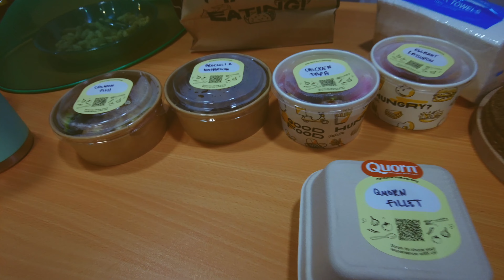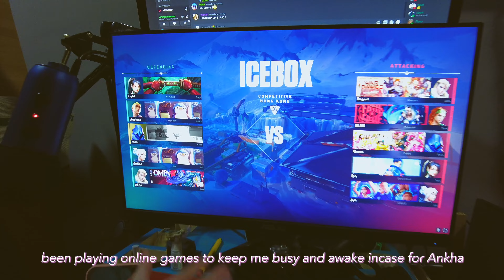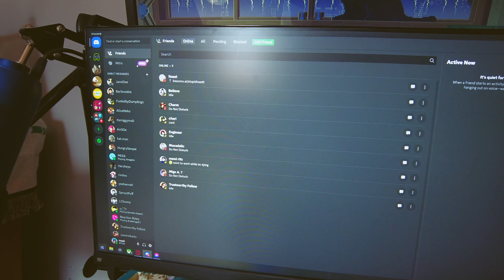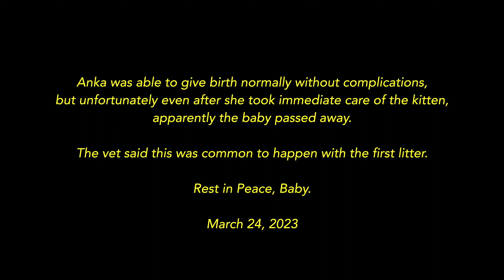taking things a day at a time | my life in a glimpse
Just things happen, whether good or bad, so just take a breather and remember.. this too shall pass. We'll eventually make good memories again. I guarantee it.

so, it's been pretty easy trying to edit with some colors now since it's just a matter of applying them to the clip. if you've stuck around and checked the description, do say in the comments what your plans for 2023 are. This is a time for embracing everything about yourself, and know nothing is permanent so just continue to evolve and live how you want to. You may change along the way and that's fine. What matters is, you're choosing to do what YOU want now. Hope you're having a great week and hope to see you in my other videos soon!

+ campsite.bio/mackmolina